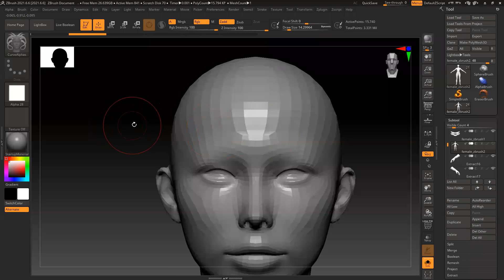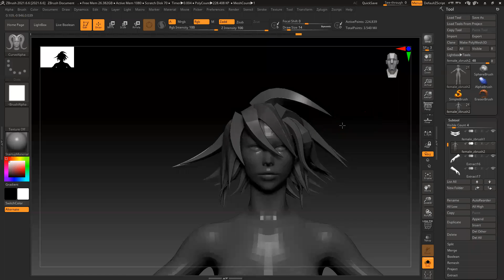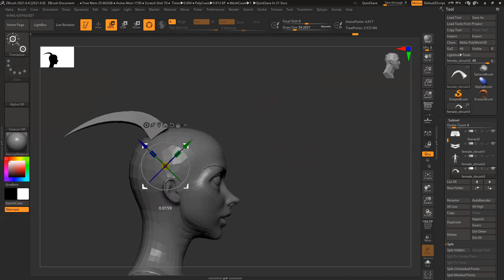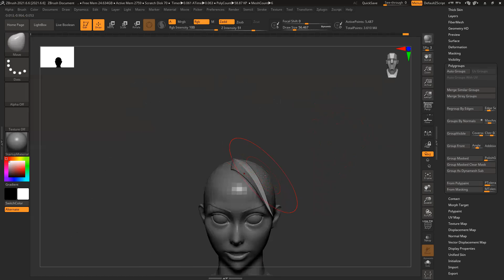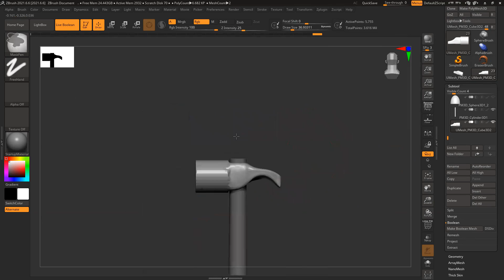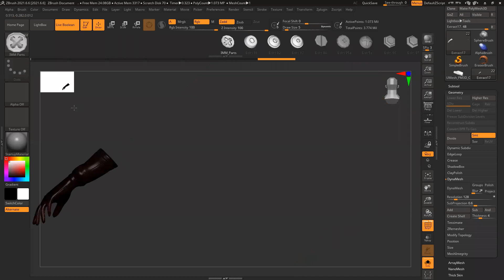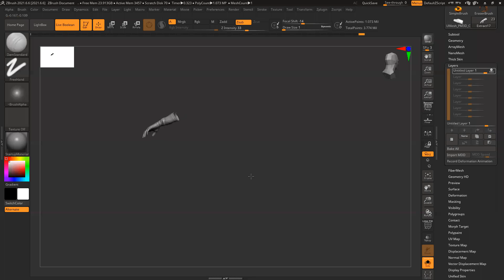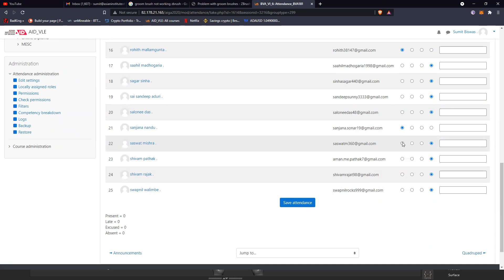2021 07 22 14 02 58 BVA181 Organic Modeling 86933594751